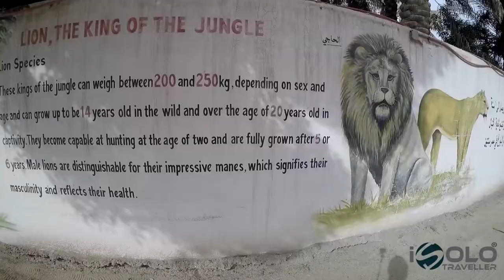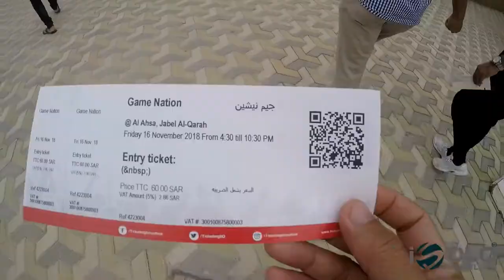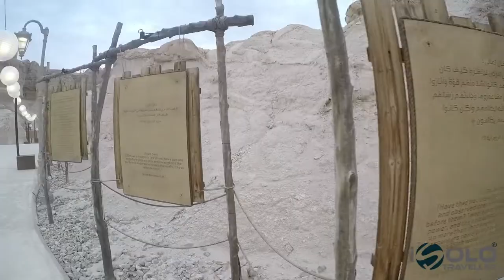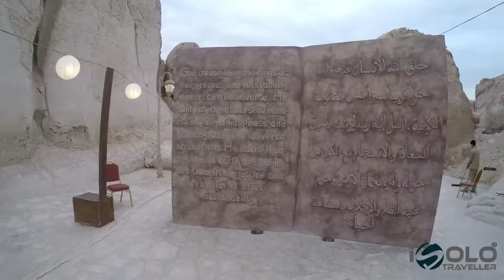Four Different People Travel Together as One in The Middle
Four Different People Travel Together as One.

4 Solo Travellers went on for a trip to AlHassa SA. Bangladeshi, Pakistani, Indian, Filipino

iSolo Traveller